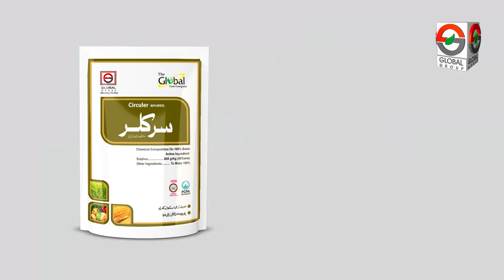6 March 2021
Video from Manzoor Elahi